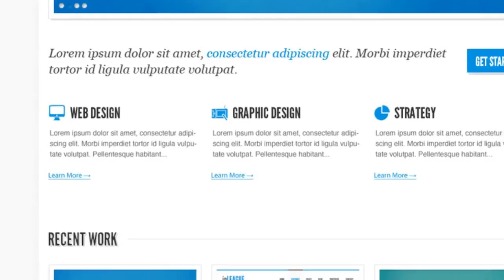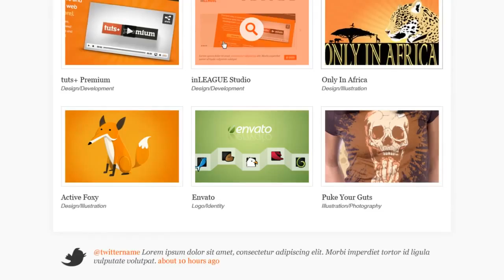inLEAGUE Responsive BlogPortfolio Wordpress Theme + Download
inLEAGUE is a simple, clean and minimalistic Premium Wordpress Theme that you can use for your portfolio. Its also great for a blog or creative agency as well. It features responsive design so you can get your content to the desktop, tablet or mobile.